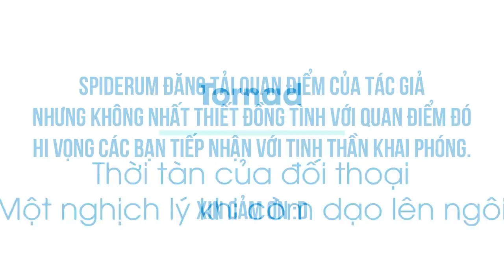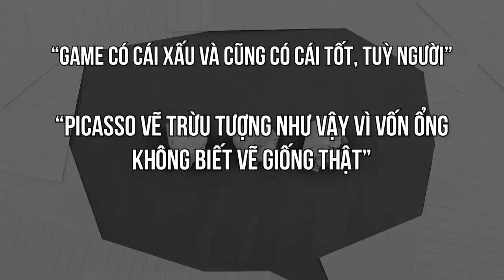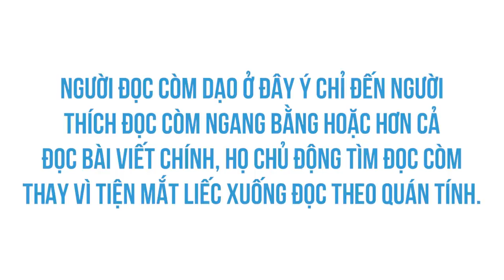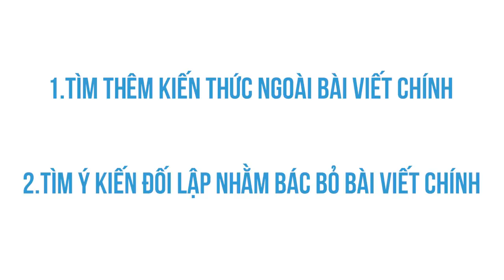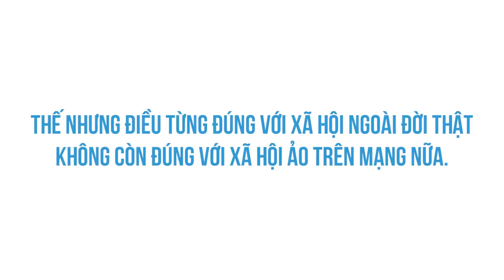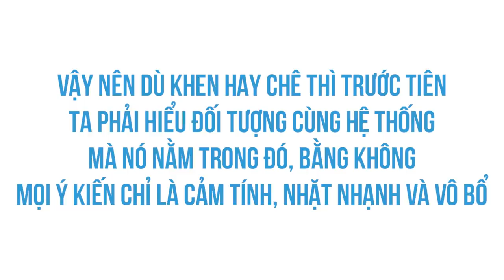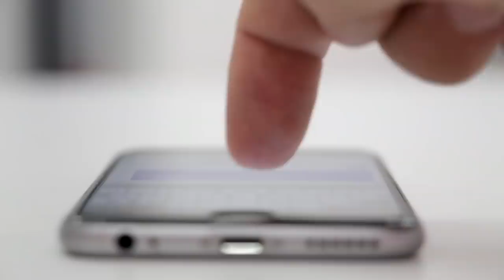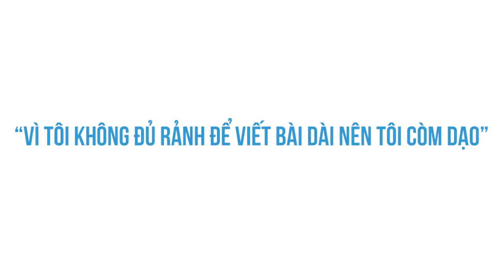THỜI TÀN của đối thoại: Vấn nạn CÒM DẠO | Tornad | KHOA HỌC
Ghé Nhà sách Spiderum trên SHOPEE ngay thôi các bạn ơi:
Còm dạo là vấn nạn tôi đã nhận thấy từ lâu và cũng muốn viết về từ lâu. Gần đây nhân dịp trao đổi với Humans of Spiderum có nhắc qua, tôi nghĩ chủ đề này xứng đáng được triển khai thêm và viết kĩ hơn.
Bài viết: Thời tàn của đối thoại: Một nghịch lí khi còm dạo lên ngôi